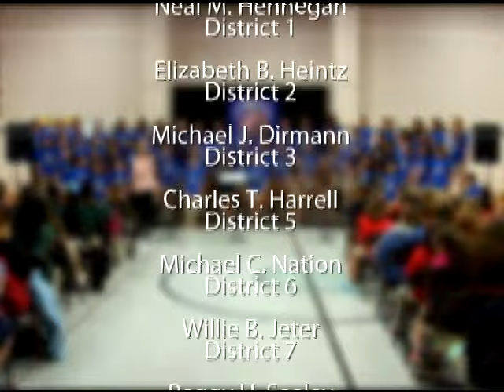Southwest Elementary Choral Festival St. Tammany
Featuring Tchefuncte Middle School, Lake Harbor Middle School and Mandeville Middle School